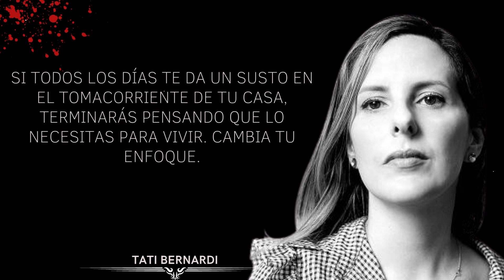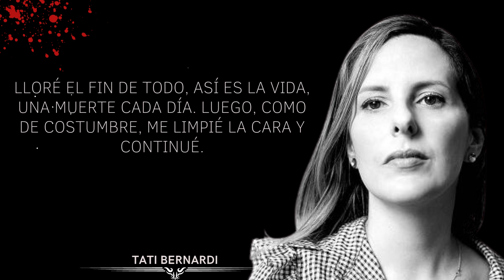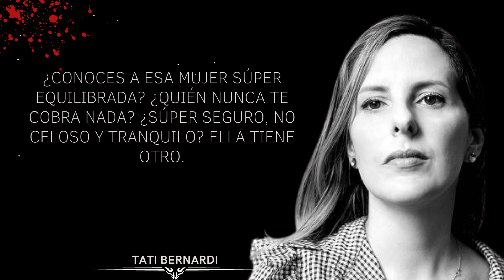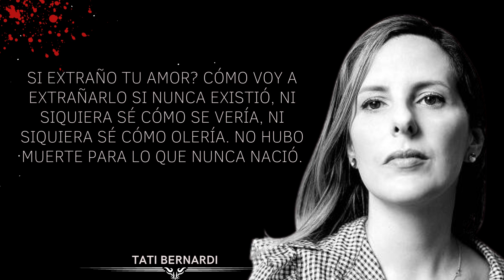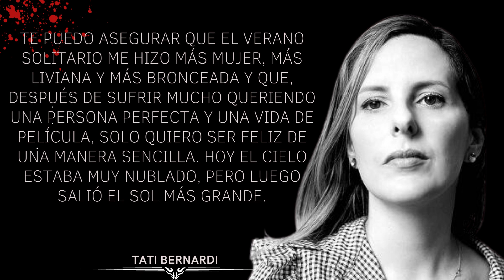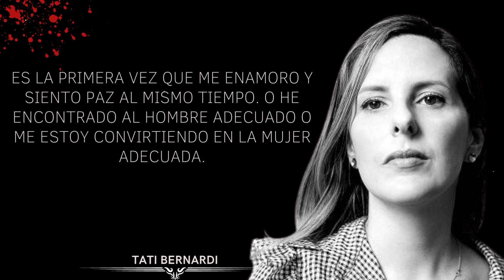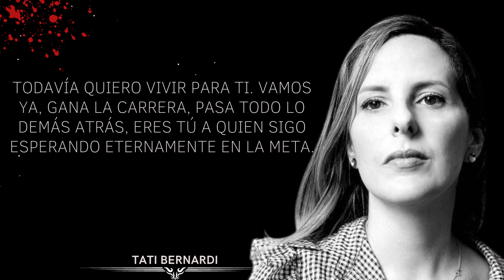¡Frases de Tati Bernardi para sentirte más fuerte y aún MÁS AMADA!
Tati Bernardi nació en São Paulo en 1979 y se graduó en Publicidad y Marketing en la Universidad Mackenzie. Además de la publicidad, Tati también se dedica a la literatura y ha publicado cuatro libros, de los cuales los más famosos son: "A mulher que não vai" y "No creo saber qué es". Esto es".

Tati Bernardi se ha consolidado a través de su sitio web, que tiene una audiencia mayoritaria de mujeres. Además, Tati es columnista y columnista de revistas como Viagem & Turismo, así como bloguera y escritora de TV Globo.

Además, realizó cursos de posgrado en guión y cine y trabajó durante varios años en las principales agencias de publicidad de São Paulo, como W/Brasil, Talent, Leo Burnett y Agência Click.